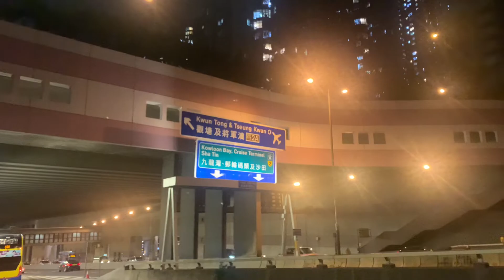過海隧巴690線（城巴用車：8542／VV5769）駛離鯉魚門道西行「藍田站」站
過海巴士路線690，由城巴及九巴聯營，來往康盛花園及中環（交易廣場），途經新界將軍澳翠林邨和寶林，取道將軍澳隧道往返九龍藍田（→啟田道／←鯉魚門道），以及行經東區海底隧道往來港島北角、銅鑼灣、灣仔及金鐘，與694線為現時將軍澳僅有兩條全日過海路線。